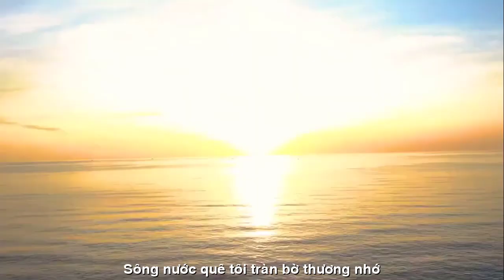[FULL HD]DÒNG SÔNG QUÊ TÔI THẠCH THẢO||NS NGUYỄN TRUNG-CA SỸ HÀ PHƯƠNG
TÁC PHẨM:DÒNG SÔNG QUÊ TÔI
THƠ:THẠCH THẢO BÌNH DƯƠNG
SÁNG TÁC:NS NGUYỄN TRUNG
TRÌNH BÀY:CA SỸ HÀ PHƯƠNG

           DÒNG SÔNG QUÊ HƯƠNG
Ai cũng có một dòng sông êm ả
Tháng ngày qua tắm mát tuổi thơ tôi.
Con sông quê tôi khúc khuỷu hiền hòa
Bên lở bên bồi, đong đầy kỷ niệm
Lờ lững giữa dòng màu hoa tim tím.
Gợi nhớ gợi thương da diết những trưa hè.
Mẹ tôi tảo tần xuôi ngược.
Mẹ tôi lặn lội thân cò cho con cái chữ.
Ghế đá hàng dương chờ nhau buổi trước.
Bóng phượng gầy áo trắng về đâu.
Hoàng hôn xa thấp thoáng thuyền câu,
Ông lái đò buông cần trăn trở.
Sông nước quê tôi tràn bờ thương nhớ.
Nghe đau đáu lòng chút nợ quê hương.